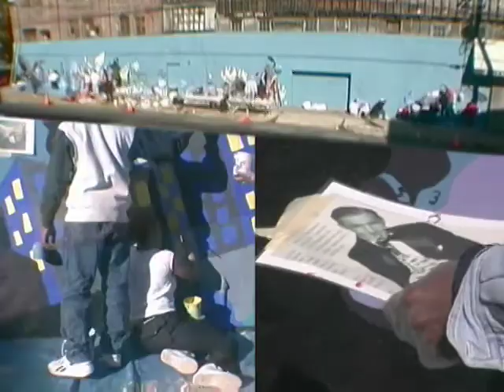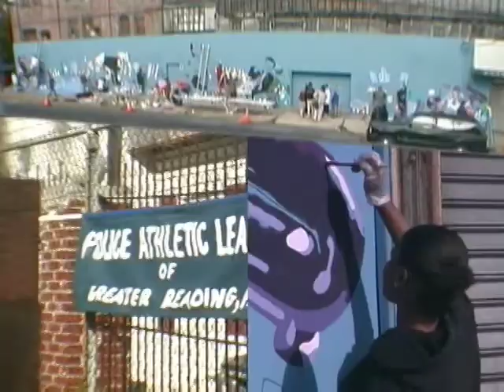jazz city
Jazz City The PAL Mural Project
2d & Buttonwood Streets, Reading PA October 2004